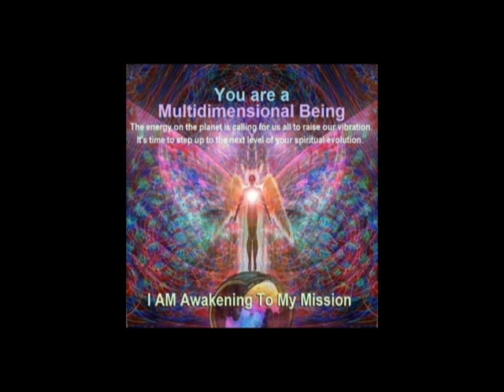spraypaint art-- color in your life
Hey every one i just want to give a Yuge thank you to all my subscribers for helping me get to this 1k mark! it means so much a  win or lose i will continue to make these videos for you!! Thank you for all your kindness and support from everyone!
Hey yall I sure do hope u will enjoy in this SPRAY PAINT video. I speed up some of the longer parts so u can enjoy more in these videos. Working on solution to make even more quality videos for u guys!
 Stay CREATING AND SHARING and i LOVE AND APPRECIATE u all

-My Main camera sony yhandycam hadr-cx230
-My off cam samsung sl202